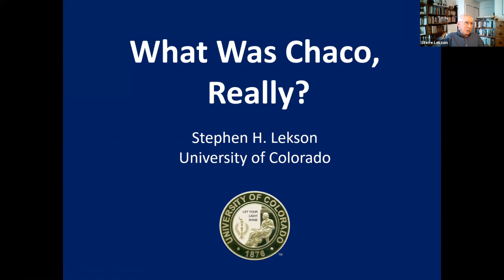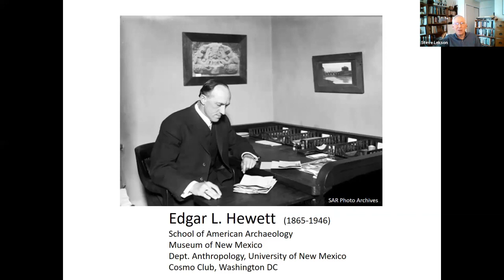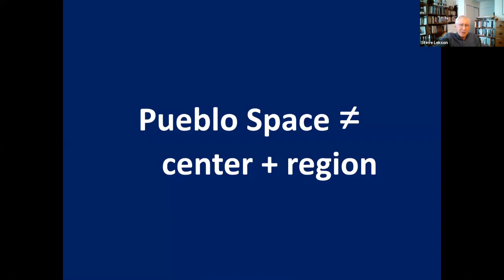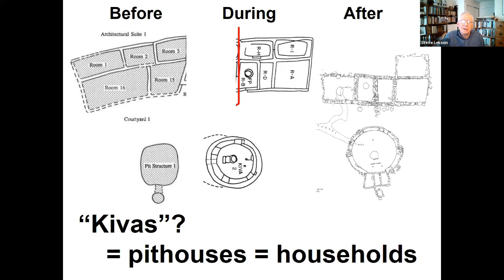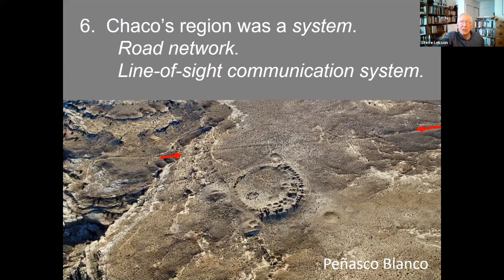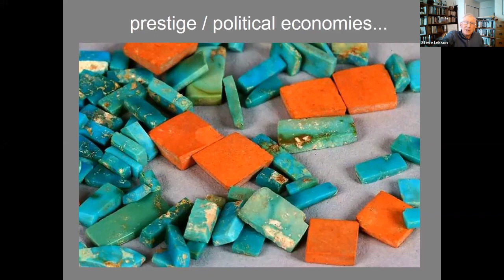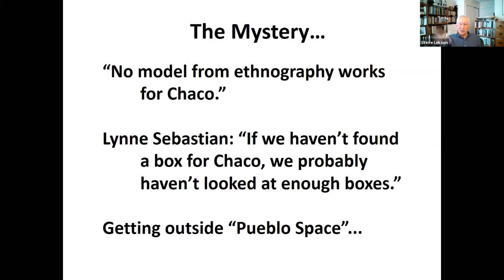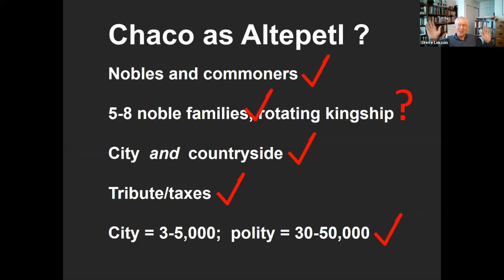What is Chaco Really? with Steve Lekson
Amerind Free Online Lecture
What Was Chaco, Really? with Steve Lekson
Recorded - Saturday, April 24, 2021, 11:00 am – Arizona Time

Archaeologists lament that "no models from ethnography or ethnohistory works for Chaco," and conclude that Chaco remains a "mystery."  Declaring Chaco a mystery in effect admits a major failure of Southwestern archaeology -- whose job it is to figure out things like Chaco.  Chaco is not a mystery: one model from ethnohistory fits Chaco like a glove, if we broaden our horizons to encompass both ancient Mesoamerica and modern Native American insights. This presentation will discuss how Southwestern archaeology painted itself into a corner on Chaco; and how the evidence strongly indicates that Chaco was something not found in Southwestern ethnography; and offers a suggestion of what Chaco was, really.

Stephen Lekson recently retired as Curator of Archaeology at the Museum of Natural History, University of Colorado in Boulder. He received his PhD from the University of New Mexico and directed more than 40 archaeological projects throughout the U.S. Southwest, mainly in the Mimbres and Four Corners areas. Lekson's publications include a dozen books, many chapters in edited volumes, and articles in professional journals and popular magazines. His works include: "A Study of Southwest Archaeology," "Chaco Meridian," and "A History of the Ancient Southwest."